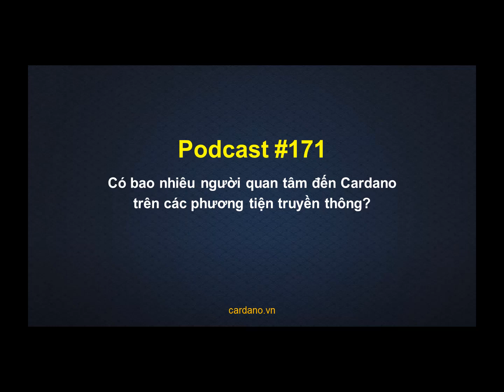Podcast #171 - Có bao nhiêu người quan tâm đến Cardano trên các phương tiện truyền thông?